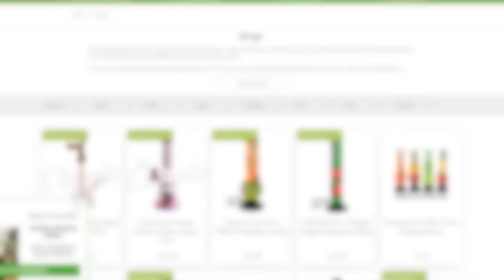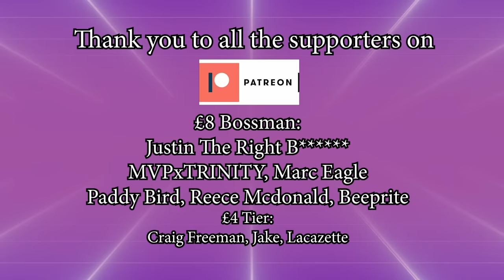Why I Stay Away From Delta-8, THC-O, HHC, etc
So recently there's been a big rise in these compounds and as time has gone on I've liked the idea of them less and less. This video might be a bit of a hot take but it's my opinion for the time being.